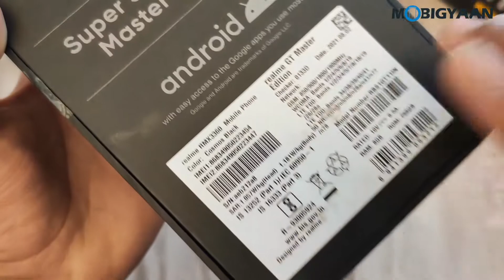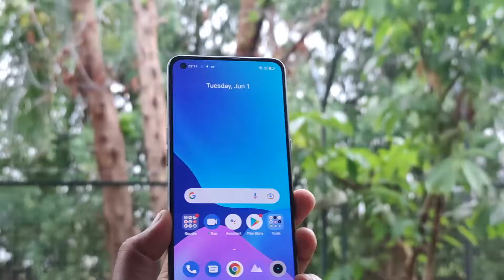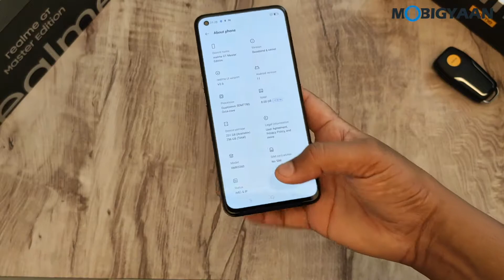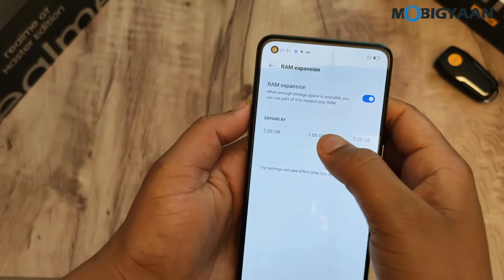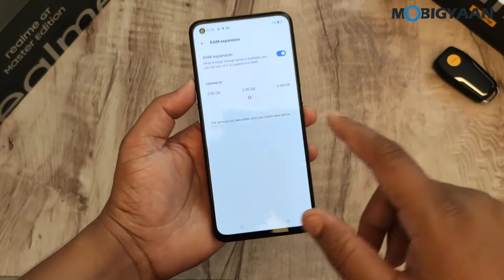realme GT Master Edition 5G - Unboxing | First Impressions | Features | Specs | Gaming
Along with the realme GT 5G, another variant of it has been launched in India, the realme GT Master Edition features a Qualcomm Snapdragon 778 octa-core SoC, 120 Hz Super AMOLED screen, 65W SuperDart Charging, and 64 MP triple rear cameras. Here's our unboxing, first impressions, and quick features overview of the realme GT Master Edition.

realme GT Master Edition 5G Price: ₹25,999 for 6 GB RAM & 128 GB Storage, ₹27,999 for 8 GB RAM & 128 GB Storage, ₹29,999 for 8 GB RAM & 256 GB Storage
It will be available from 26th August 2021, 12 PM on Flipkart, realme.com, and offline stores.